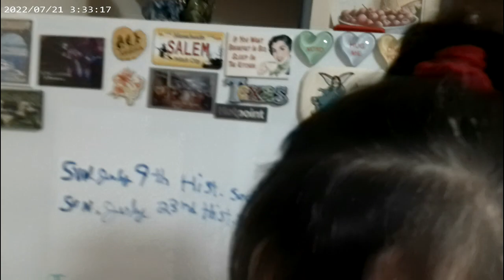Crockpot Pot Roast